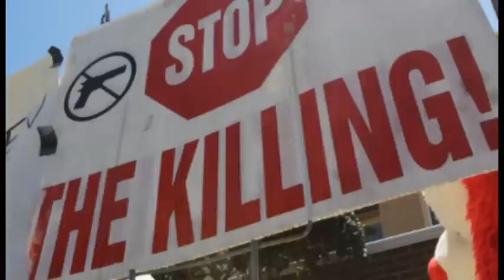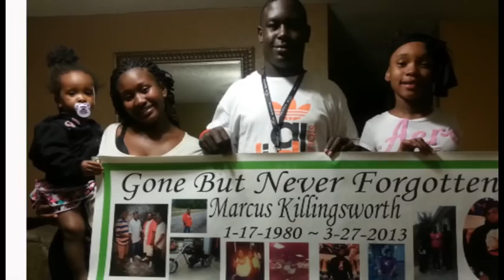Luv Jones Feat. Mr. Burns- Why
A Tribute To All The Fallen Soldiers In Sanford, FL!!! R.I.P. Phillip Hunt, Marcus Killingsworth, Corey Donaldson, Trayvon Martin and every one else that has been lost in our struggle.